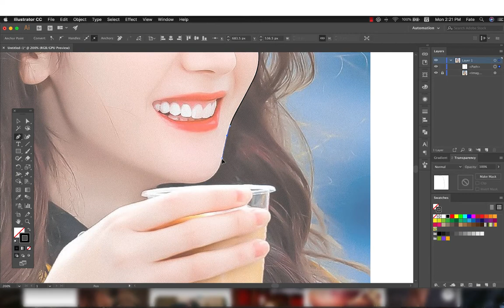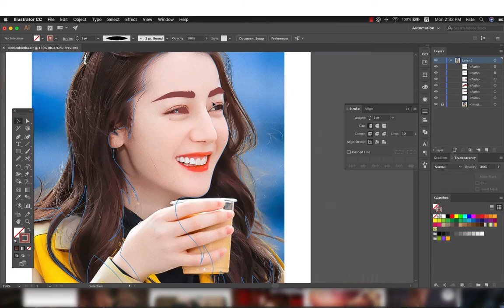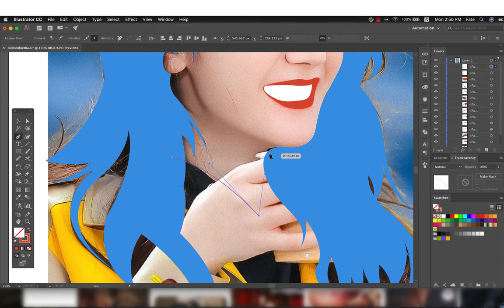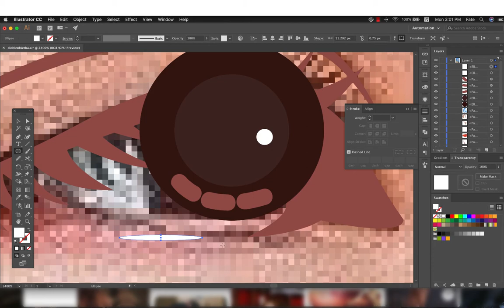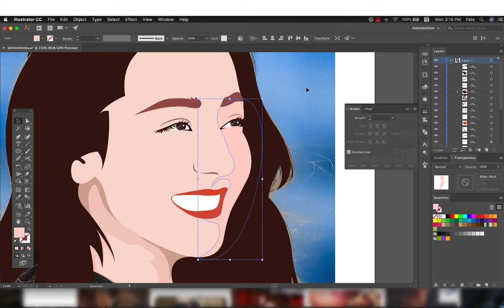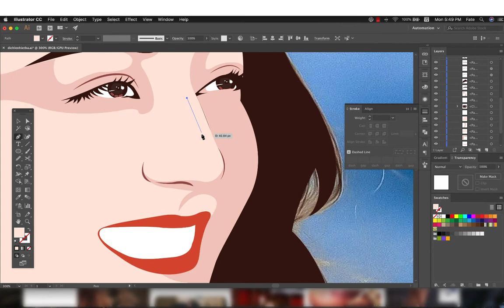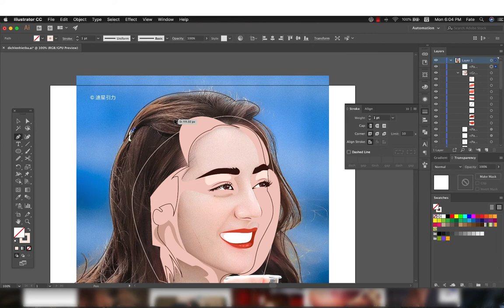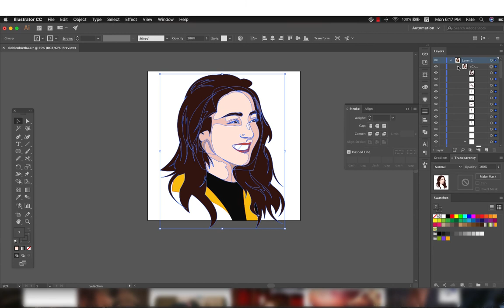[Timelapse] Dilraba Dilmurat [迪丽热巴] Vector Portrait Flat Illustration using Adobe Illustrator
This is my detailed guide on creating artistic logos. Thank you so much!

All my product are belong to my channel. Please don't reup!